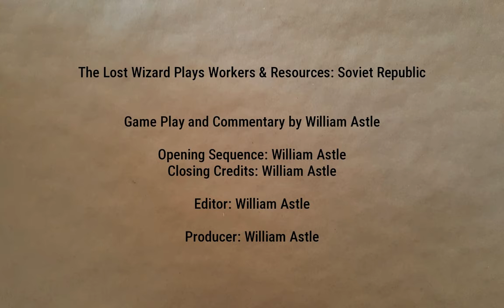Putting All Those Radios to Use | Lucky Corners 27 | Workers & Resources: Soviet Republic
Launching a radio station. And maybe doing some forestry.